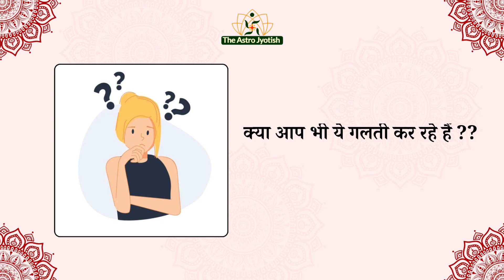क्या आप के आसपास कोई टूटा हुआ कांच तो नहीं है? | कांच के दर्पण, घड़ी का टूटना शुभ या अशुभ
क्या आप के आसपास कोई टूटा हुआ कांच तो नहीं है? | कांच के दर्पण, घड़ी का टूटना शुभ या अशुभ | Kanch Tutna Shubh Ya Ashubh Hota Hai
Key Points:-
ghar me kanch ka tutna
kanch ki botal ka tutna shubh ya ashubh
gadi ka kanch tutna shubh ya ashubh
kach ka bartan tutna shubh ya ashubh
kach tutna shubh ya ashubh
ghar me kanch tutna acha ya bura
ghar mein kanch tutna kaisa hai
ghar mein kanch ka tootna kaisa hai
kanch ka glass tutne se kya hota hai
ghadi ka sheesha
ghadi ka sheesha toot jaye to kya karen
ghadi ka shisha tutna
ghadi ka shisha kaise saaf karen
ghadi ka shisha
ghadi ka shisha tutne se kya hota hai
ghadi ka sheesha toot g

👆 नीम हर लेता है मंगल के हर कष्ट को

☝️प्रभावकारी हनुमान मंत्र

☝️स्वाति नक्षत्र के गुण

☝️प्रयागराज, लेटे हुए हनुमान जी के दर्शन

☝️शादी लेट क्यों होती है

☝️राहु का काम करने का तरीका

राहु के गोचर का वृष राशि पर प्रभाव

👆🏻👆🏻 pitro ko jal kaise deपितरों को जल कैसे दें

For genuine PAID astrologic advice for marriage related issues

वास्तु अंधविश्वास नहीं विज्ञान है।

आप किस दिशा के बारे में जानना चाहते हैं

Comments में जरूर लिखिए।👇

If you want to consult about your horoscope and effect of rahu